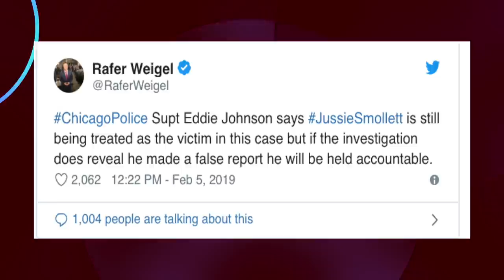Chicago police say Jussie Smollett gave 'insufficient' phone records that were redacted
Today's Look😍
Lip Color:💄💋